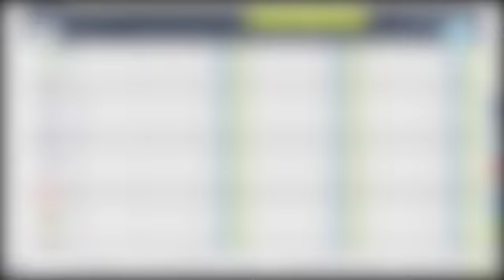Alfredo Domínguez Muro, comentarista deportivo, con José Cárdenas informa